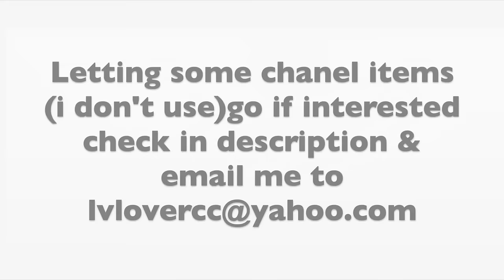ENTIRE CHANEL COLLECTION OF MINE 2022 | HONEST Mini REVIEW | BAG, SHOES,ACCESSORIES, RTW | CHARIS❤️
LIPSTICK (LINTERDIT)

EARRINGS (GOLD)

TOP (XS)
-PUFF SLEEVE

SKIRT (S)

RED DRESS (XS)

SHOES (7)

FOUNDATION (5)

—FEATURED CHANEL ITEMS—

-LIGHT PINK WITH CRYSTALS REALLY PRETTY!

*SAMORGA ORGANIZER FOR CLASSIC FLAPS***

-CHAIN TOP HANDLE FOR CLASSIC FLAP BAGS (15LINKS I USE FOR SMALL SIZE, 20 LINKS FOR medium CLASSIC BAGS)

LARGE CC PENDANT WITH LONG CHAIN NECKLACE(last one featured for accessories portion), PINK FLAT SANDALS 37, BEIGE WITH BLACK CAPTOE PUMPS 37, CC LOGO FIRST SNEAKERS SIZE 37.5 (runs true to size and too big for me)

All my own opinions and experiences shared, some links are affiliate links from which I get a small commission with the sale but doesn’t affect you as a customer at all and helps me keep on making videos for you guys! Xoxo cc